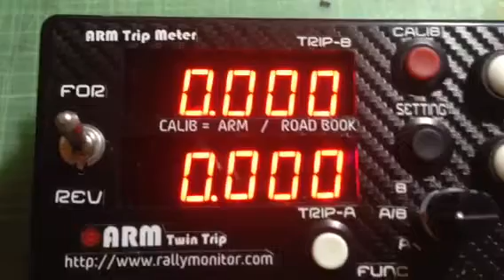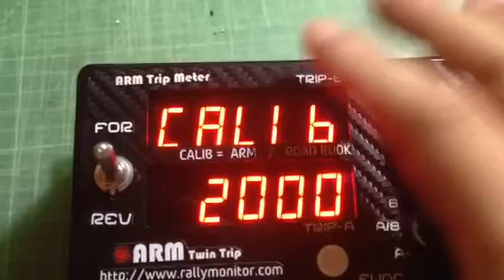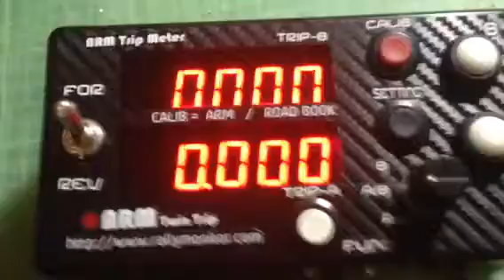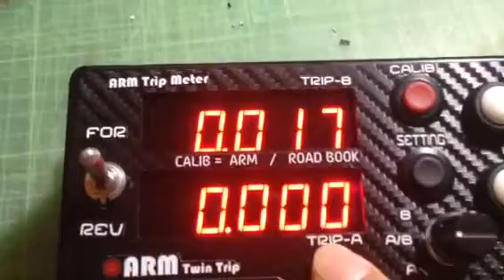ARM twin trip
ARM Twin Trip for customer.